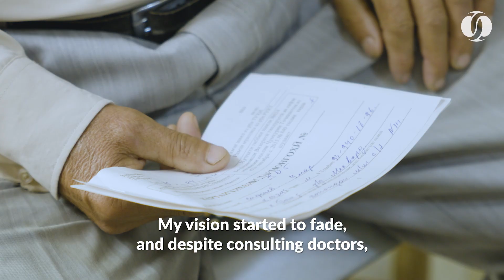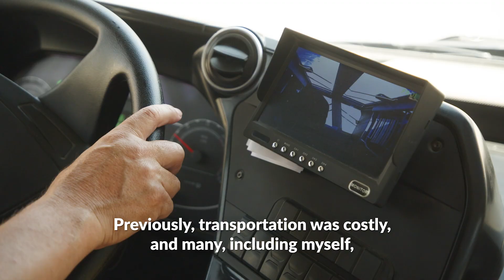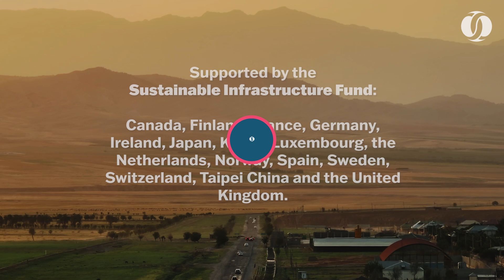Introducing public transport in rural Tajikistan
In Bokhtar, Tajikistan, Hasan Rozikov, a visually impaired farmer, exemplifies the resilience of his community. Previously, residents like him endured long walks due to unreliable public transport. This changed in 2022 with the introduction of 39 public buses supported by the Sustainable Infrastructure Fund (SIF).

These buses have transformed the region by improving connectivity and providing free transport for students and people with disabilities, including Hasan. They allow for independent access to healthcare and community activities.